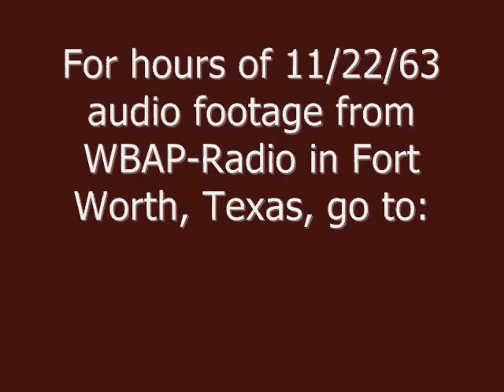WBAP-RADIO IN FORT WORTH/DALLAS (NOVEMBER 22, 1963) (HIGHLIGHTS)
November 22, 1963 -- Bulletins concerning the assassination of President Kennedy from radio station WBAP in Fort Worth, Texas.

This video concludes with four minutes of commentary by Paul Harvey of the ABC Radio Network.